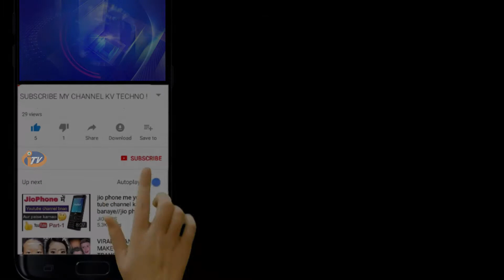Pariba dar Akash chhuan || ପରିବା ଦର ଆକାଶ ଛୁଆଁ || Itv Odisha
Itv Itv Odisha#Odia News#Breaking News#News Odia#Today's News#Odisha News#Itv News#

ସମଗ୍ର ବିଶ୍ଵରେ ମହାମାରୀ କରୋନା ର କାୟା ବିସ୍ତାର କରି ଚାଲିଥିବା ବେଳେ ବାଲେଶ୍ବର ଜିଲ୍ଲାର ସୋର ସହରରେ ଥିବା ପରିବା ହାଟ ରେ ପରିବା ଦର ଆକାଶ ଛୁଆଁ ଯାହା ଫଳରେ ଖାଉଟି ମାନେ ହନ୍ତସନ୍ତ ହେଉଥିବା ଗ୍ରାହକ ମାନେ ଅଭିଯୋଗ କରିଛନ୍ତି।ଆଳୁ,ବିଲାତି,ପିଆଜ ଅଧିକ ଦରରେ ବିକ୍ରୀ ହେଉଛି।ଯାହା ଫଳରେ ଏହି ମହାମାରୀ କରୋନା ସମୟରେ ଖାଉଟି ହନ୍ତସନ୍ତ ହେଉଛନ୍ତି।ଏ ଦିଗରେ ପ୍ରଶାସନ କୁ ଦୃଷ୍ଟି ଦେବାକୁ ସାଧାରଣ ରେ ଦାବି ହେଉଛି।
ବାଲେଶ୍ଵର ରୁ Dhiresh ବେହେରାଙ୍କ ରିପୋର୍ଟ।